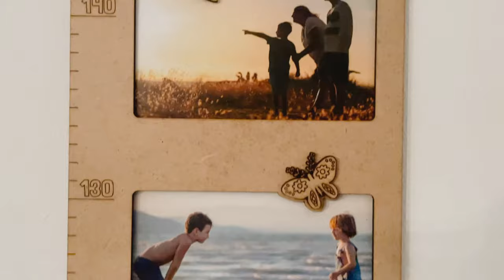Grow Story by Lubiwood - Wooden Child Growth Meter with Photo Slots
Wooden Child Growth Meter with Photo Slots